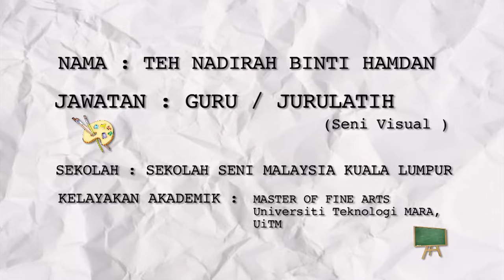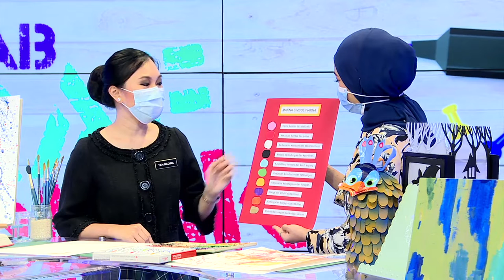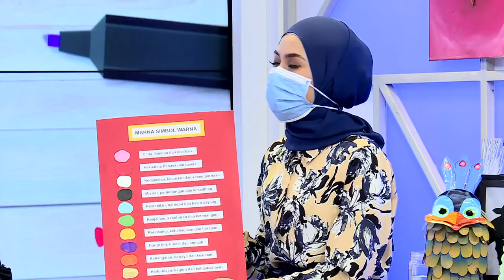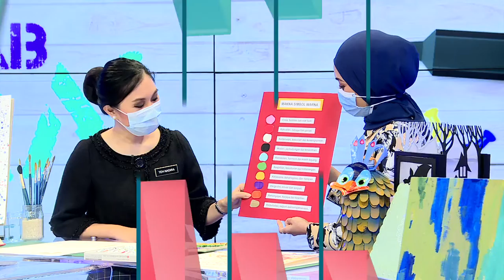DidikTV Kelab Kraf Didik Ep 22